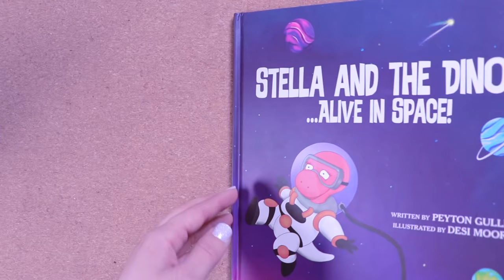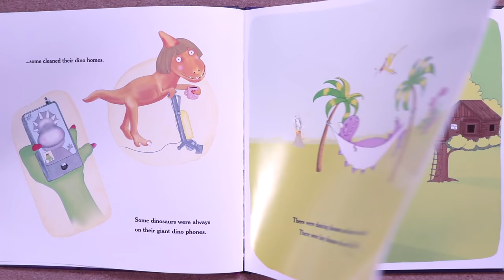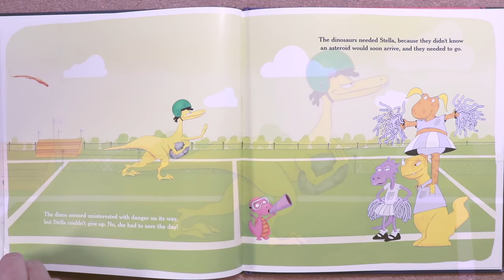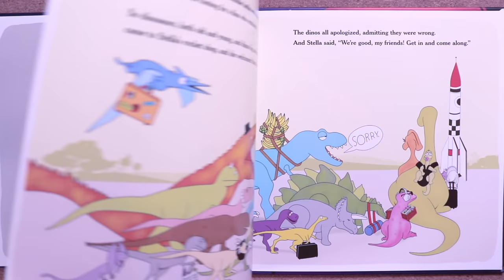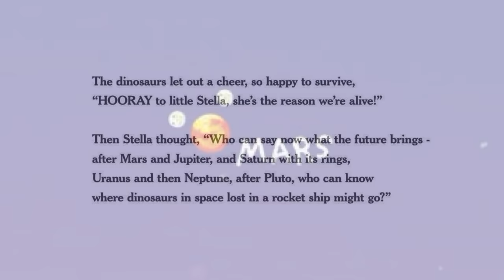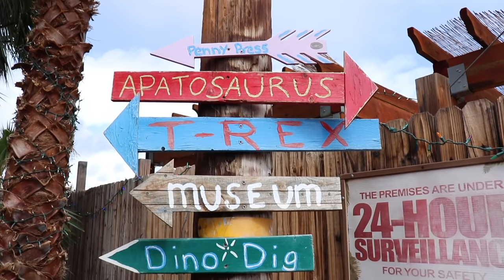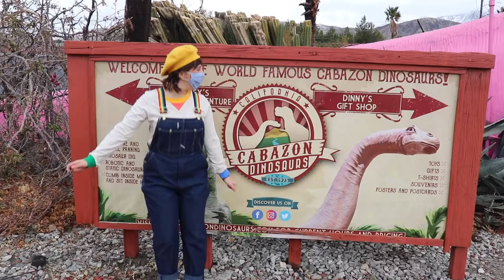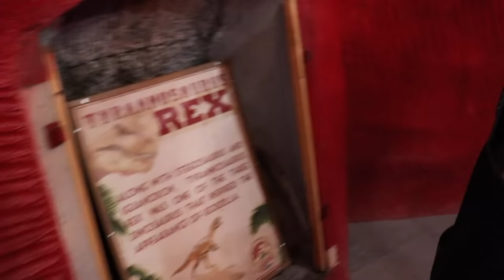Dinosaur Adventure for Kids! | Surprise Fossil Dig | Learn Dinos, Read, Sing & Draw with Bri Reads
Let's go on a dinosaur-sized adventure together! We'll read a dinosaur book, explore a dinosaur museum, sing a dinosaur song, dig for surprise dinosaur egg fossils, and draw a dinosaur!

This learning video is made for toddlers and kids with love. Please share with the dinosaur lover in your life 🦖❤️🦕

00:00 - Introduction
00:32 - BOOK: Stella and the Dinos...Alive in Space!
08:41 - Meet the Author!
09:45 - EXPLORE: Cabazon Dinosaur Museum Tour
16:23 - SONG: Dinosaur Roar! Sing-Along
18:15 - PLAY: Dinosaur Egg Surprise | Dino Fossil Dig
26:20 - DRAW: How to Draw a Dinosaur

-READ-
Join me, Bri Reads, for a dinosaur storytime featuring Stella and the Dinos...Alive in Space! written by Peyton Gulley and illustrated by Desi Moore.

I love to read and I love to draw! My art projects are inspired by the books we read on my channel 🎨📚 Learn how to draw your favorite book characters, animals, and more!

- ART SUPPLIES -
Beeswax Crayons
Watercolors Set
Handwriting Paper
Colored Pencils
Drawing Pad

-- ABOUT ME --